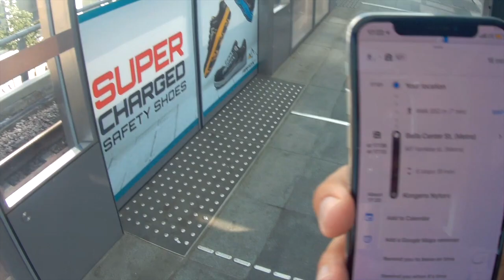Copenhagen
One day trip to Copenhagen